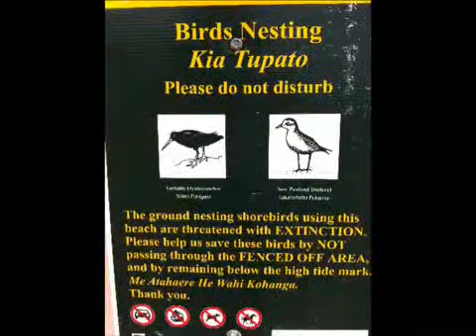Oneroa Bay (Russell, Bay of Islands) NZ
Kite surfing and New Zealand Dotterel
Venue:  Long Beach at Oneroa Bay on Russell in the Bay of Islands (North Island) New Zealand